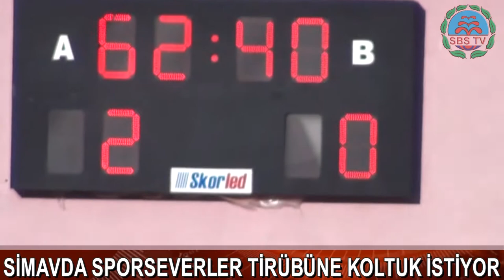SİMAVDA SPORSEVERLER TİRÜBÜNE KOLTUK İSTİYOR